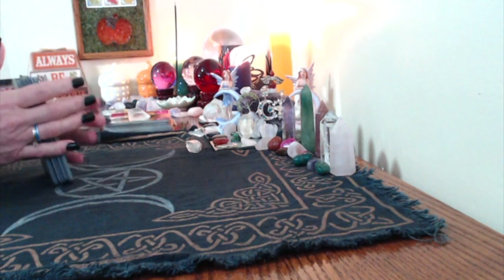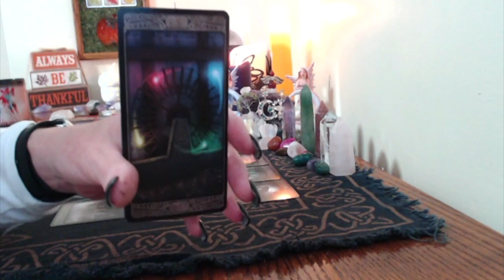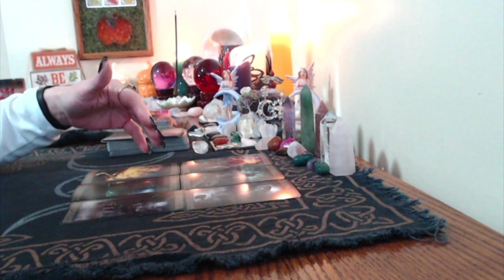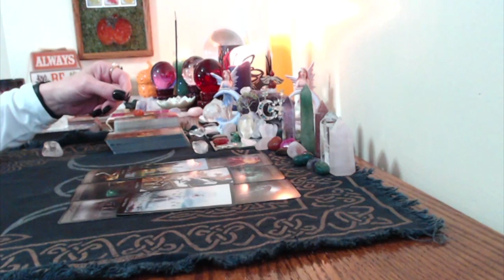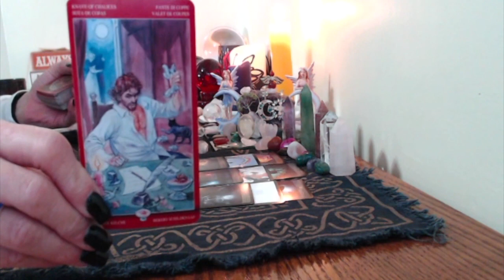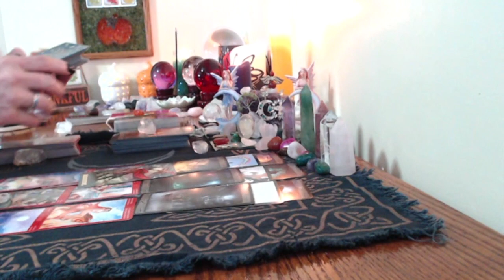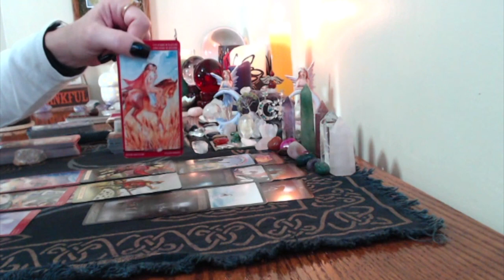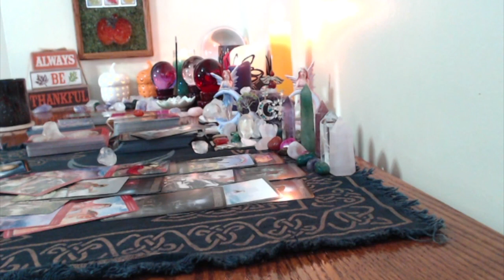Scorpio,Weekly General And Love OCT 30, Nov 5,2017 Emotional,Fear Of Betrayal Happy Birthday!!!